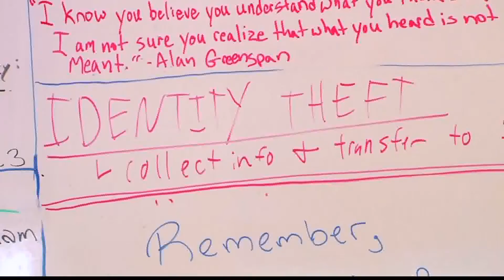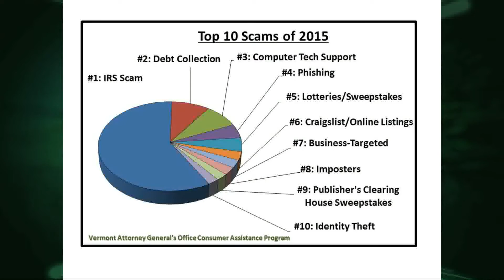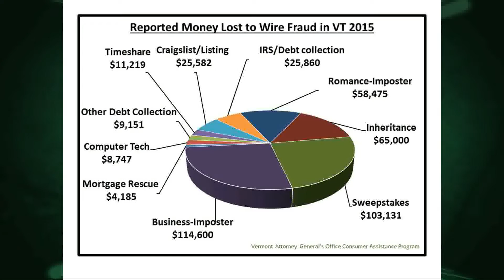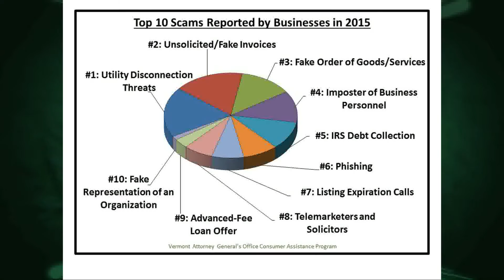3/07/16 Consumer Alert: Top Scams in VT and How to Avoid Them on 'Across The Fence'